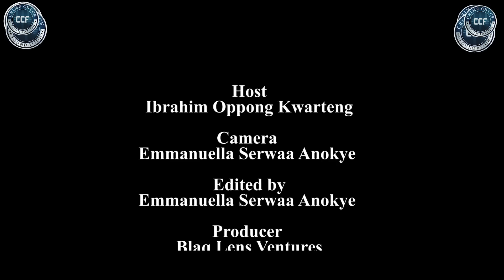Atsu was not home